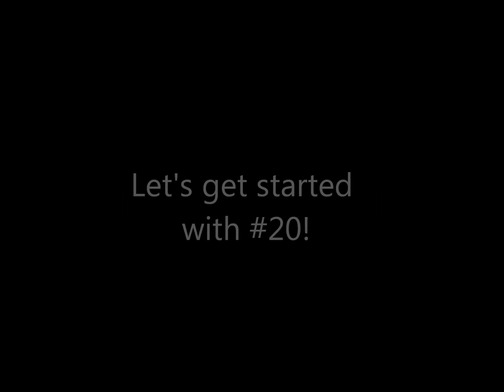Top 20 Taproot Songs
Another video here. This time I give you my top 20 favorite Taproot songs. There were a lot of good ones to choose from but I think I did okay. Enjoy!

Intro song is "Smile" by Taproot